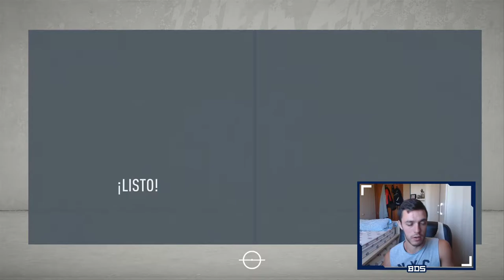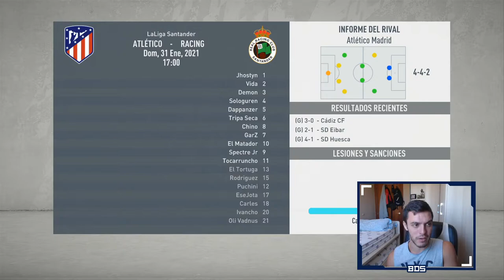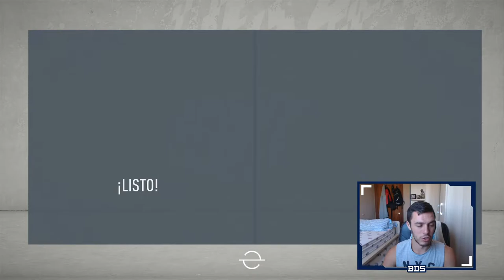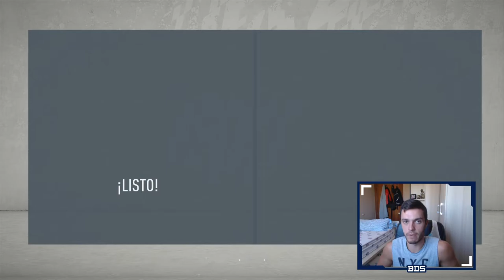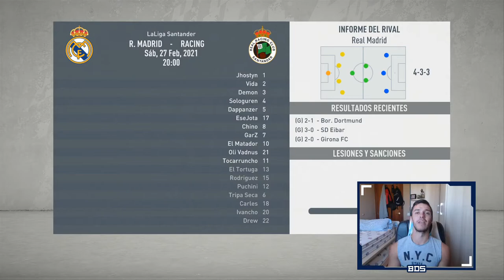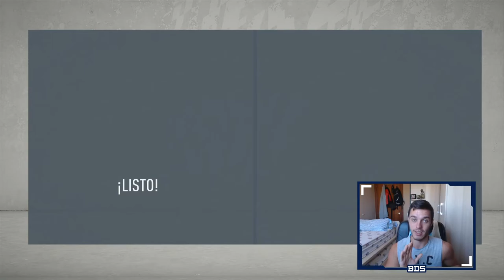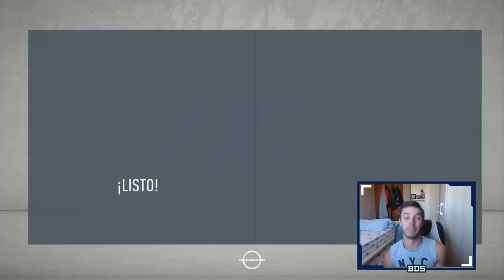FIFA 20 MODO CARRERA SUSCRIPTORES | SD SPECTRES | OBJETIVO CHAMPIONS #7